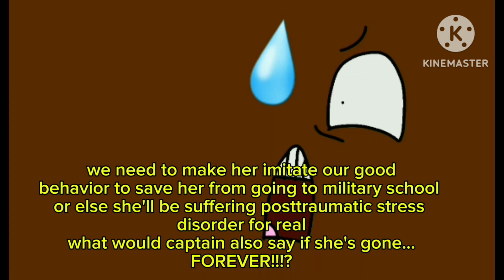candle cove anime clip: 1: ep1: trailer to sailor: opening scene: